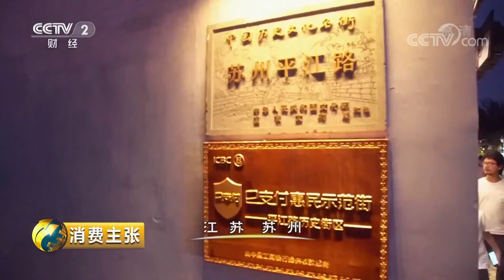《消费主张》 20191004 2019中国夜市全攻略：江南韵味| CCTV财经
本期节目主要内容：“江南好，风景旧曾谙。”自古以来江南地区的秀丽景色和丰富的物产广为人们称道。在江南地区，婉转的吴侬软语和精致的亭台楼阁里更是孕育了众多的独到风味。本期节目让我们在小桥流水的柔波里来探寻属于江南地区的独特美食。（《消费主张》 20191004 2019中国夜市全攻略：江南韵味）